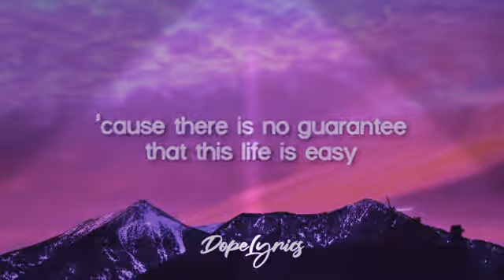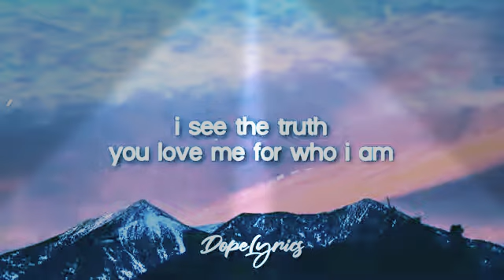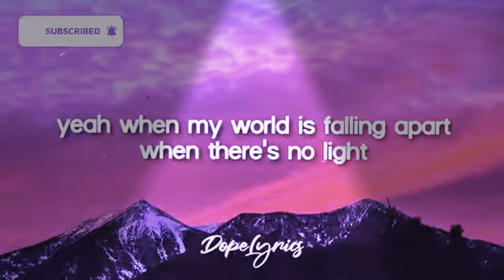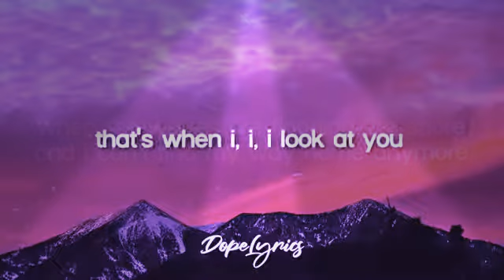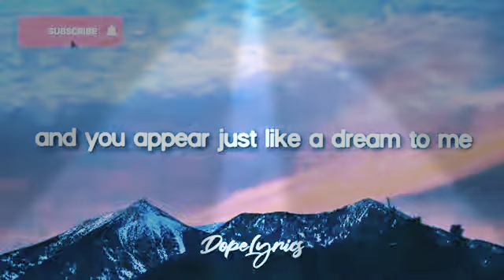MILEY CYRUS–WHEN I LOOK AT YOU(Lyrics) 🎧